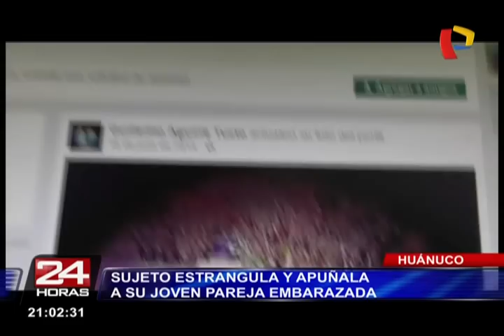Huánuco: adolescente embarazada fue estrangulada y apuñalada por su pareja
La menor de tan solo 15 años tenía tres meses de embarazo.